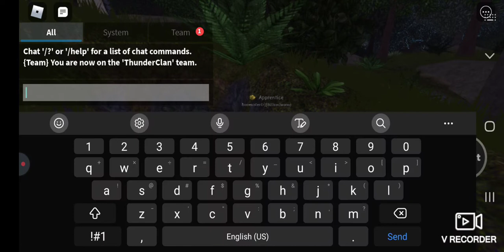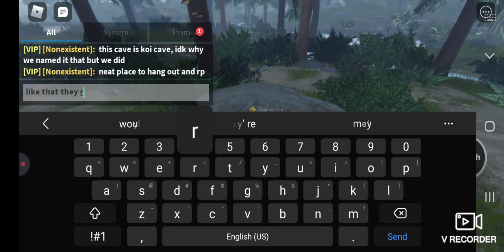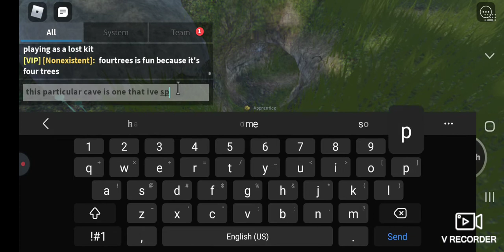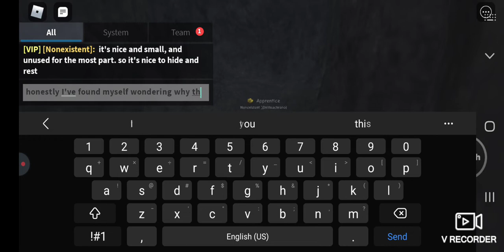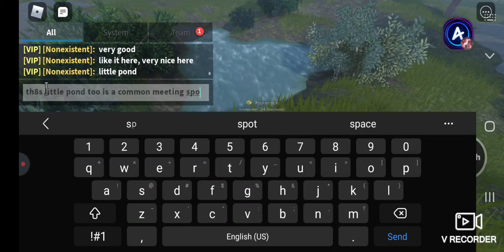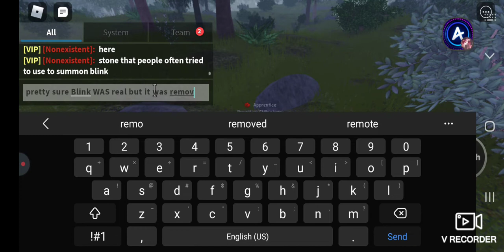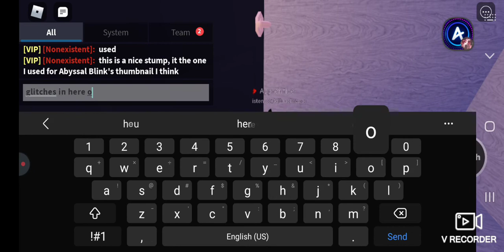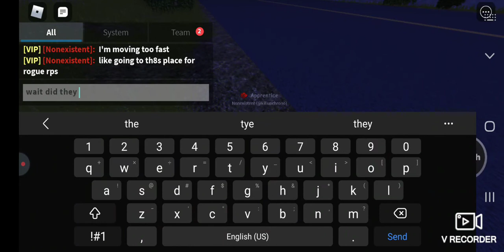favorite spots in wcue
another journey of le spots favores by yours truly. with tyka as the guide.